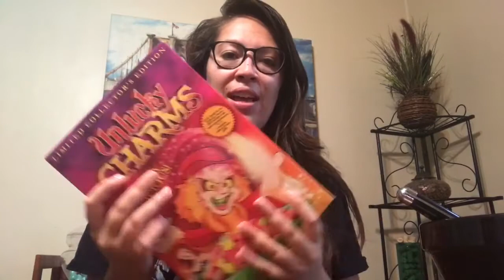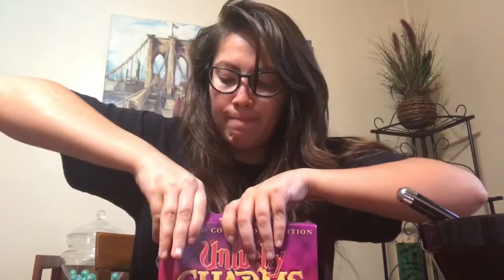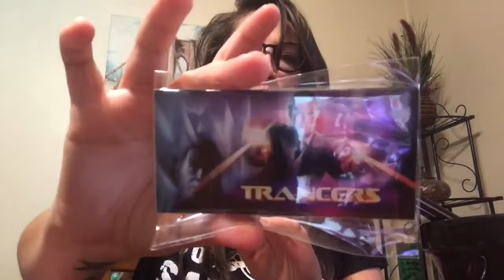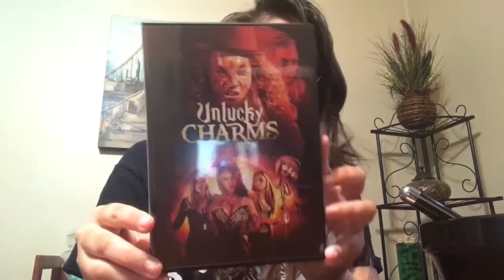Unlucky Charms Unboxing